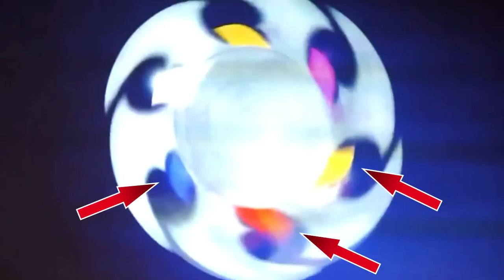NINJA STEEL análise do teaser - TokuDoc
TokuDoc analisando o teaser de Ninja Steel, a nova temporada de Power Rangers.